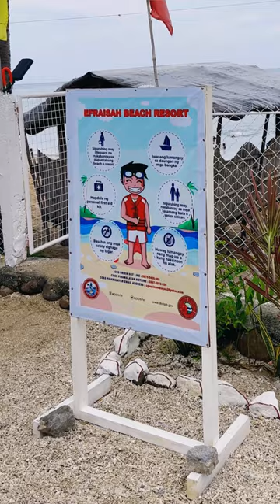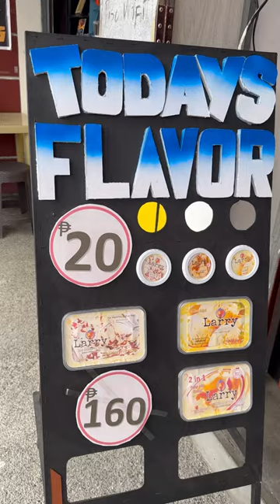Province Life | Tara sa white beach in Mindoro